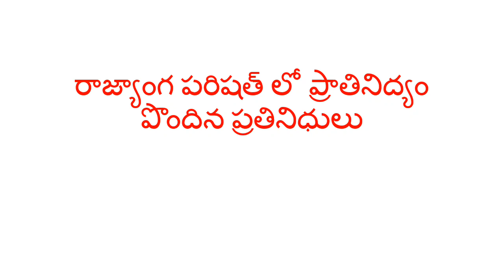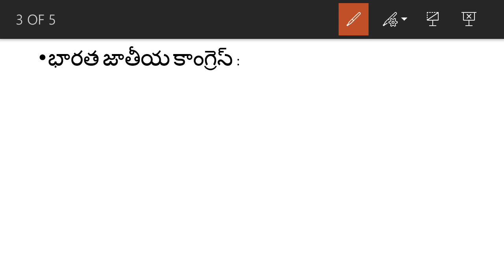భారత రాజ్యాంగ పరిషత్ లో ప్రాతినిద్యం పొందిన ప్రతినిధులు .